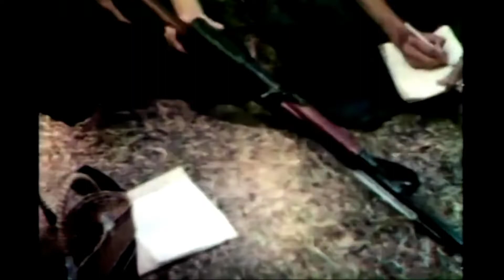SINO VIETNAMESE WAR (Canadian insight Vietnam TV REPORT 1979) & DENG XIAPING INTERVIEW IN THE U.S.A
Canadian report in Vietnam 1979, during China's incursion to Vietnam in feb 1979, and interview with PhạmVănĐồng - Then, an interview with Deng Xiaoping during his visit to the U.S.A in january 1979, talking about Vietnam

ChiếntranhbiêngiớiViệt-Trung